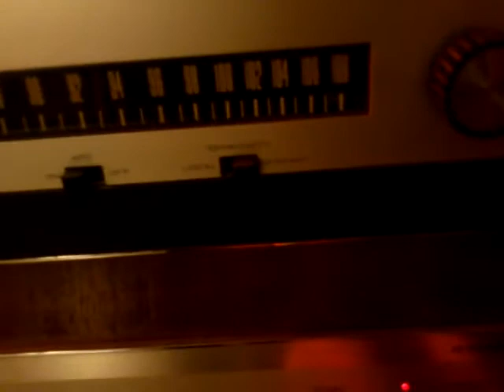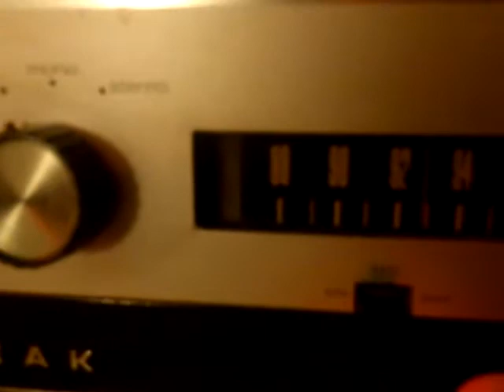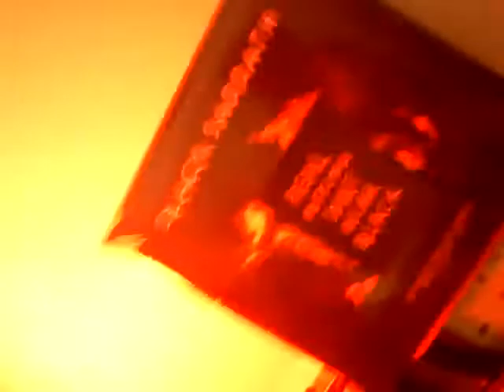Sweet Jane - Big Tube Squeezer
Produced by Jack Endino.
Played by John Peel. Scored on Discogs.
Love the delivery of the word COFFEE early in the first verse.